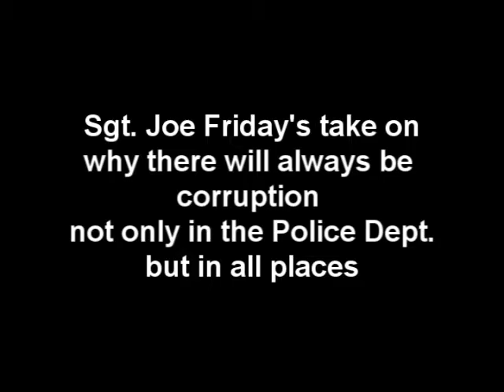Joe Friday and the Human Race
This is what we should remind ourselves when we complain about that ALL police are bad..